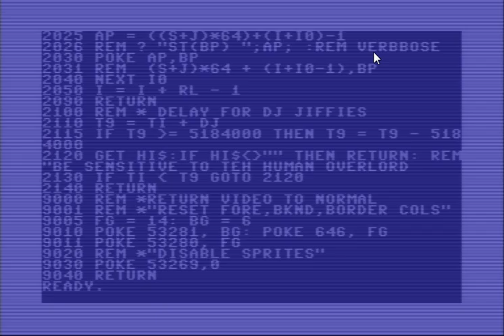uncompression test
This is an uncompressed video of raw i240 footage, using CamStudio with the Logitech i240 codec at like 70% quality (although I don't know if the quality slider matters). A parallel to:
if they look the same I will only upload compressed footage from now on.
Especially as this estimates 2 hours for upload, as opposed to ten minutes for the other one. I guess I should look into FIOS after all, this low-level ADSL is weak for uploading.